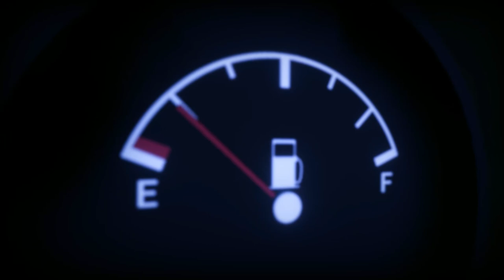Patricia - Gameplay Part 1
Welcome back everyone to my channel, this is Patricia which is described as a horror puzzle solving game. You run out of gas and are stuck in a house where you will have to find a way out. Hope you enjoy the video.